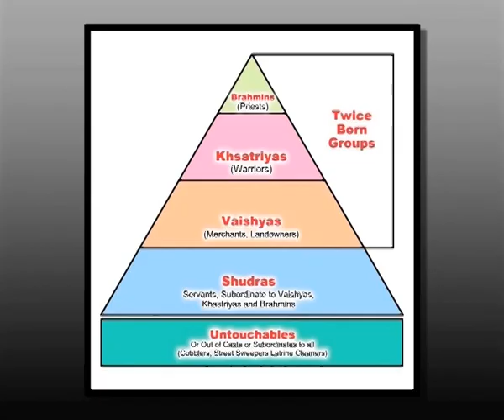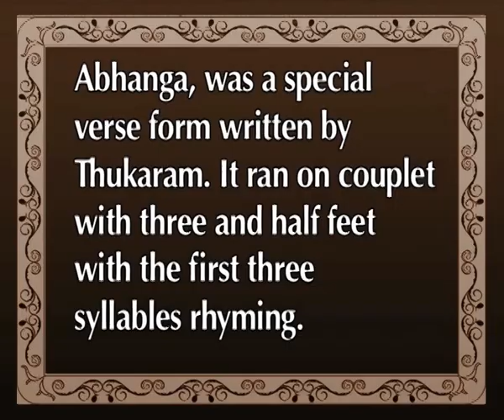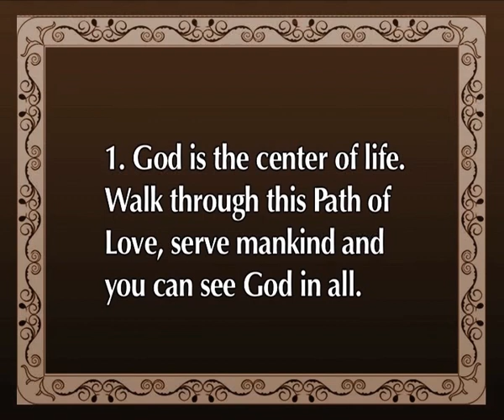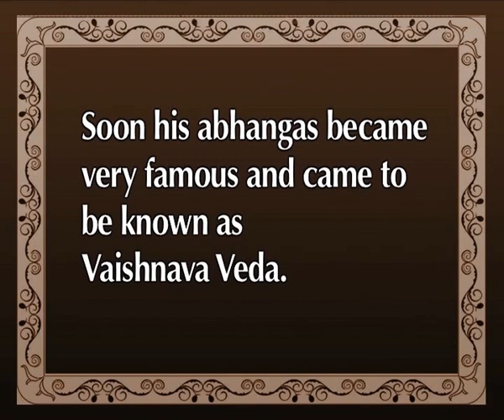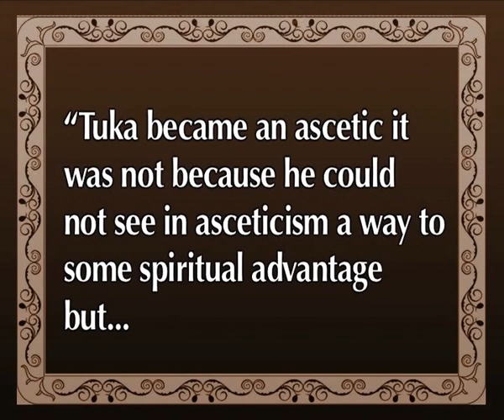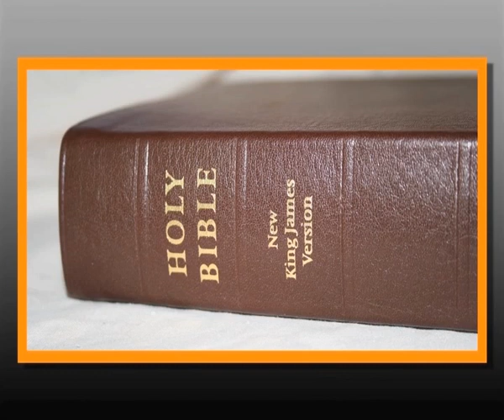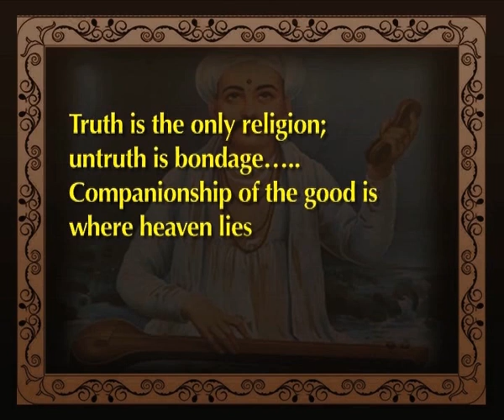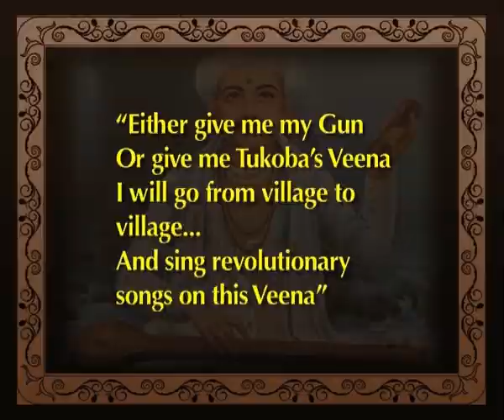Tukaram (CH_01)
Course: Literature from other languages in Translation